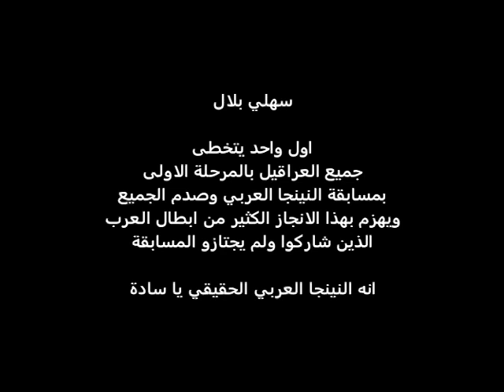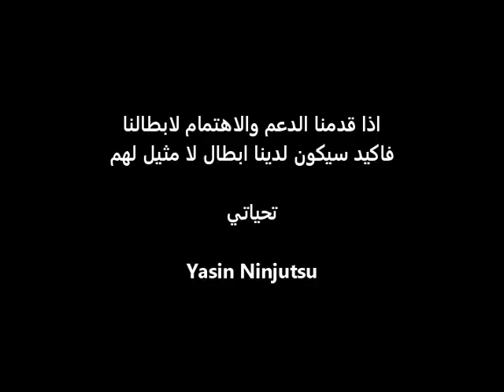محارب النينجا الحقيقي بالمغرب الفائز بمسابقة Ninja Warrior Arabic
هذا الشاب المغربي هو اول شخص فام بالفوز بالمرحلة الاولى بمسابقة المحارب النينجا العربي وقد هزم بذلك الكثير من الابطال العرب في جميع اقطاره اذ ان فئة قليلة جدا هي التي  انهت تحدي النينجا و الذي لم يستطيع تجاوزه الكثير من الابطال الحقيقيين والكثير من ذوي الليقات البدنية و البطولة العالمية انهزمو اما تحدي النينجا والذي انهان هذا الشاب بكل سهولة الشاب المغربي بلال سهلي النينجا العربي الحقيقي البطل الحقيقي بلا منازع.